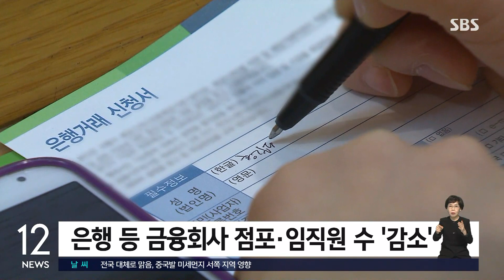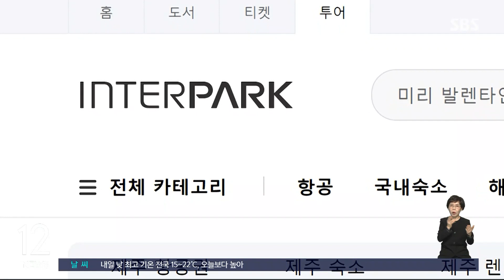은행 등 금융회사들, 점포 740개 · 임직원 1500명 줄었다 / SBS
[경제 365]

지난해 사상 최대 실적을 기록하면서 '이자 장사'라는 비판을 받은 금융회사들이 점포와 임직원 수를 줄인 것으로 나타났습니다.

금융감독원에 따르면 지난해 9월 말 기준으로 은행과 보험회사, 카드회사 등 금융회사 점포 수는 모두 1만 5천630개로 1년 전보다 740개 감소했습니다.

금융회사 종사자 수도 1년 전에 비해 1천500명 가까이 줄었습니다.

점포와 임직원 수가 감소한 건 비대면 영업이 늘어나면서 오프라인 창구와 직원이 많이 필요하지 않게 된 영향이지만, 고령층 같은 금융소외 계층의 어려움이 커진다는 지적도 나옵니다.

공정거래위원회가 야놀자와 인터파크의 기업 결합을 승인했다고 밝혔습니다.

지난해 5월 야놀자가 인터파크 주식 70%를 3천11억 원에 취득하고 공정위에 기업결합을 신고했는데, 공정위가 심사 결과 큰 문제가 없다는 결론을 내린 겁니다.

공정위는 "이번 기업 결합이 시장 경쟁을 실질적으로 제한할 우려가 없다고 판단했다"고 설명했습니다.

야놀자는 공연 티켓과 항공권 분야에 강점을 가진 인터파크와의 시너지 효과를 통해 다양한 여행 서비스를 제공하겠다고 밝혔습니다.

치킨 프랜차이즈 가맹점 수가 3만 개에 육박한 것으로 집계됐습니다.

지난 2021년 말 기준 전국 외식 가맹점 수는 16만 7천여 개로 전년 대비 약 24% 증가했습니다.

특히, 매년 증가하고 있는 치킨 가맹점 수는 2만 9천373개로 1년 전보다 13.6% 늘어났습니다.

반면, 외식 가맹점당 평균 매출은 2억 7천900만 원으로 전년대비 1.4% 하락했습니다.

공정위는 "한식 업종 등에서 가맹점 수가 많이 증가했지만 코로나19 영향으로 평균 매출액은 감소했다"고 설명했습니다.

(영상편집 : 김윤성)